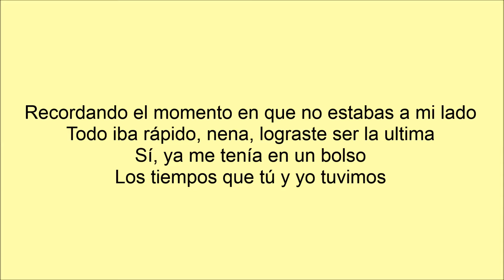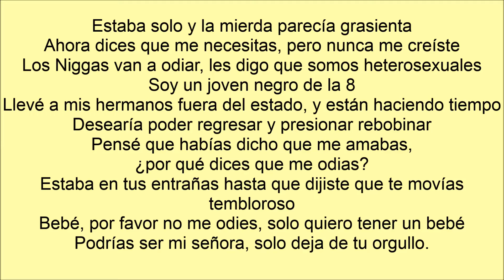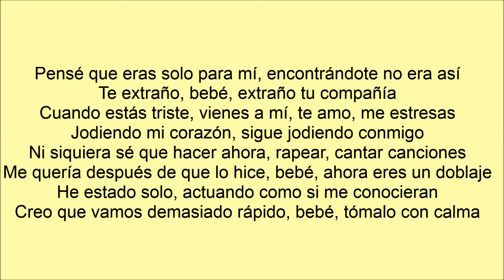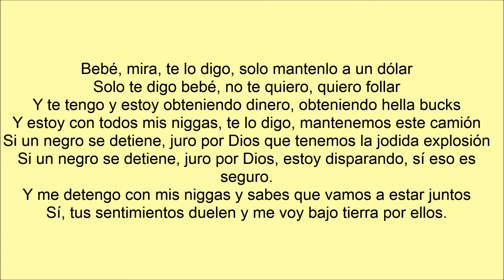Barlito | Times We Had (Sub. Español) feat. JuJu, JayHollywood & Eli Staxxz, Isralex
The times that you and me had (it's Zesty, bitch)
Reminiscin' 'bout the time when you wasn't by my side
Everything was going fast, baby girl, you didn't last
Yeah, you had me in my bag
The times that you and me had
Don't tell me you gon' ride for me, I know that you lied to me
All my niggas doin' things 'cause we stuck in poverty
Don't tell me that you love me and you wanna fuck me
And you know me, nigga, I'm money-hungry
Niggas know what I do now, I'm stuck in the booth now
I am doin' things, I got a lot of shit to prove now
I was by myself and shit was lookin' greasy
Now you say you need me, but you never believed me
Niggas gon' hate, I tell 'em that we straight
I'm a young nigga and I came out the 8
Took my brothers outta state, and they doin' time
I wish I could go back and press rewind
I thought you said you loved me, why you say you hate me?
I was in your guards 'til you said you movin' shaky
Baby, please don't hate me, I just want ya baby
You could be my lady, just stop movin' wavy
Remember the times we had
The times that you and me had (JayHollywood)
I thought you was just for me, findin' you not for me
I'm missin' you, baby, I'm missin' your company
When you sad, you come to me, I love you, you stressin' me
Fuckin' up my heart, keep fuckin' messin' with me
I don't even know now, rappin', singin' songs now
Wanted me after I made it, baby, you a dub now
I've been by my lonely, actin' like they know me
Think we goin' too fast, baby, take it slowly
I think 'cause I miss you, that song, think I dissed you
She suckin' my dick, said, huh, so she can kiss you
I'm fuckin' your love, ooh, ah, baby, do you love me?
I just wanted your hugs, ooh, ah, tried to play me
Baby, now you a dub, don't wanna see you no more
Baby, I'm askin' you, where did you go?
You better not let go, ride for me, don't hide from me
I'm bein' straight up, so you shouldn't have lied to me
Bein' with me, obviously, that you gon' really ride for me, woah
Yeah, I got me a Patek, imagine having you in my bed
While you was playing with my head, you was acting hard to get
Baby, man, I'm telling you, just keep it a buck
I'm just tellin' you, baby, I do not want you, wanna fuck
And I got you and I'm gettin' money, gettin' hella bucks
And I'm with all my niggas, I'm tellin' you, we keep this truck
If a nigga pull up, swear to God we got the fuckin' bang
If a nigga pull up, swear to God, I'm shot 'em, yeah, that's bang
And I pull up with my niggas and you know we gon' murk
Yeah, your feelings hurt and I'm goin' off on the dirt
And I'm tellin' you, my nigga, yeah, I came from the bottom
These niggas all be talkin', yeah, the problems, yeah, I solve 'em
'Cause I be goin' crazy, nigga, yeah, I'm so legit
Yeah, these bitches fuckin' hate me, nigga, tell me I ain't shit
But I'm tellin' you, my nigga, yeah, that shit is my hobby
I pull up and, you already know, shoot everybody
And I'm tellin' you